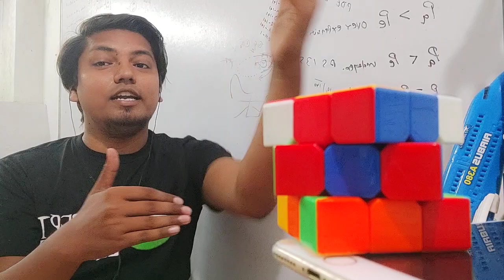what is tough GATE or IIT JEE | comparison of GATE with IIT JEE by viru sir from concept library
key and solution both are given for every question . screen view look is exactly similar as GATE exam pattern .

5 times GATE AE qualified.
7 years of teaching GATE AE , ME , XE subjects
15 years of teaching IIT JEE & NEET subjects
4 years of teaching Aviation pilots in abroad countries.
I will be your teacher & mentor if you join my institute.

Don't use 'hey' , 'hi bro' , I don't reply back to such students

Read this complete discription if you are interested  to join GATE AEROSPACE Coaching.

1 - aircraft propulsion
2 - aircraft structure
3 - Aerodynamics
4 - flight mechanics
5 - rocket propulsion
6 - space dynamics
7 - engineering mathematics
8 - General aptitude
9 - english
10 - miscellaneous
11 - bridge course foundation for GATE
12-  crash course ( fees 15k ) will also be free for regular batch students , this crash course will run in December month for 40 days or less .

Subjects covered for MECHANICAL ⚙️
1- Aptitude & English
2- Engineering mathematics
3- strength of material
4- IC engine
5- fluid mechanics
6- Hydraulic machine
7- Heat transfer
8- Machine Design
9- Power plant
10- RAC
11- Theory of machines
12- Mechanics
13- Thermodynamics
14- production
15- industrial
16- Material science
17- Metal cutting & metrology

subjects for GATE XE
1- Thermodynamics
2- strength of material
3- fluid mechanics
4- Engineering mathematics
5- General Ability